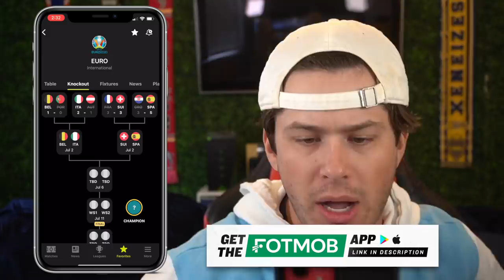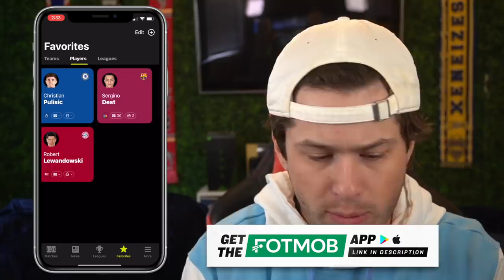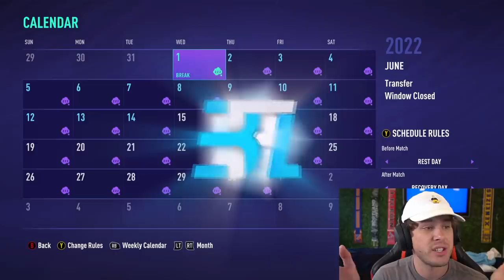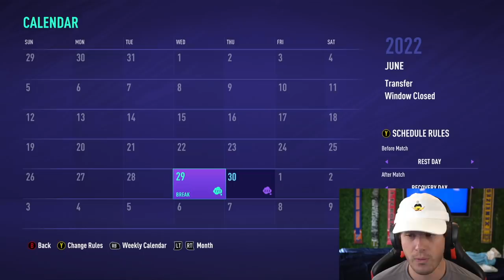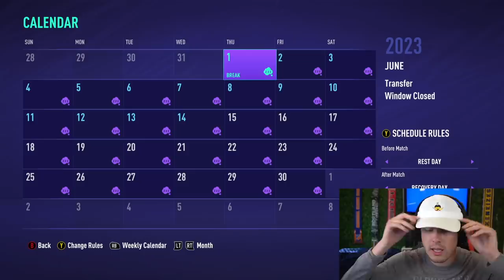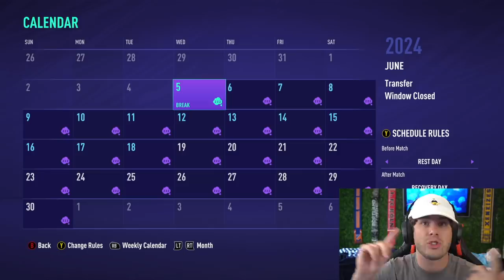I MANAGE The Career of PEP GUARDIOLA... FIFA 21 Manager Rewind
►In this FIFA 21 Career Mode episode we are rewinding Pep Guardiola by returning the legendary manager to his starting club, Barcelona. Then we control which clubs Guardiola moves to and manages for the rest of his career!